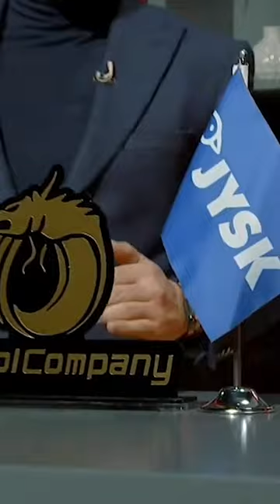Agim Bahtiri i del në mbrojtje Kurtit, i thotë Fidanit që mos ta kundershtojë